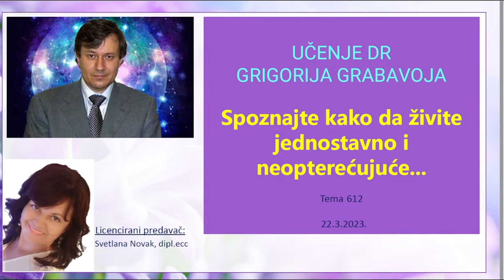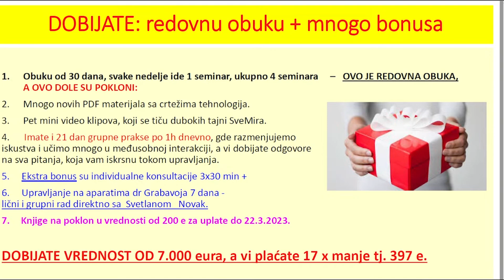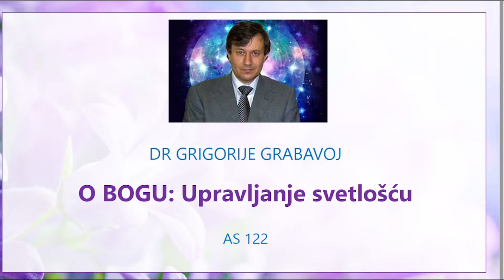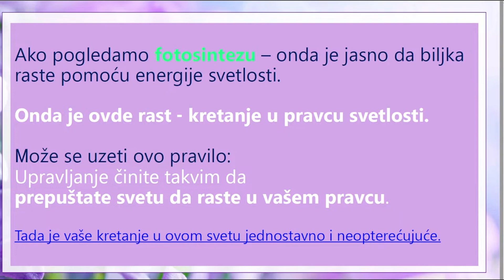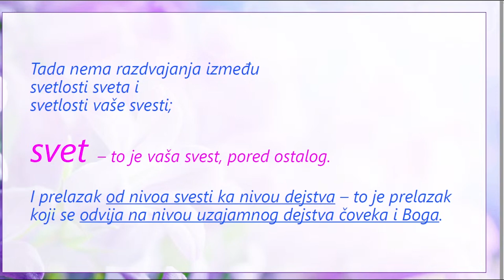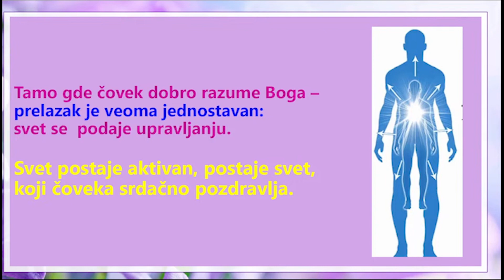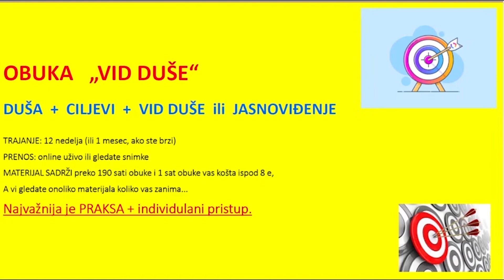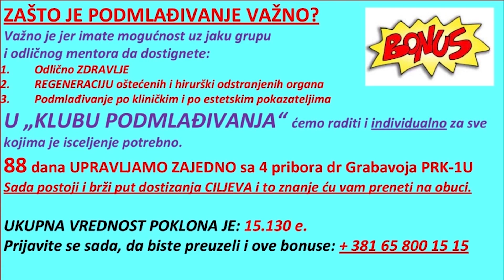Spoznajte kako da živite jednostavno i neopterećujuće... - Tema 612